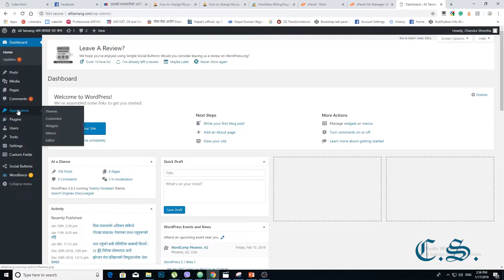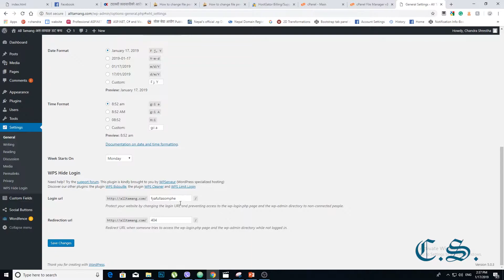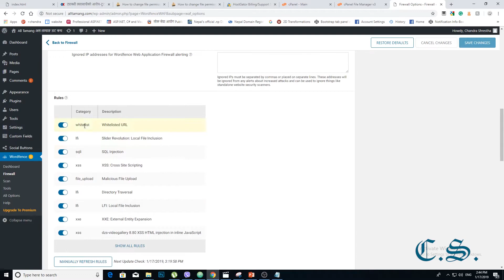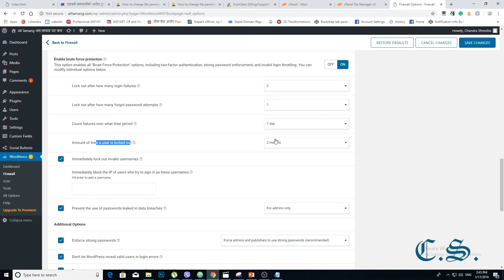WordPress security 2019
WordPress security 2019 is a topic of enormous importance for every WordPress website owner and developer.  If you are serious about your WordPress website, then you need to pay attention to the WordPress security best practices. In this Section, I will share all the top WordPress security tips to help you protect your website against hackers, malware and unauthorize file edit of WordPress Core File.
Security is the most difficult part of the WordPress website.
Now I am going to show, how to make 98% secure WordPress website.
Step First :
Change your Default web root or web admin URL using the "WPS Hide Login" plugin.
let's start.
Go to plugin area and search WPS Hide Login.
install this plugin, it is a best and easy plugin for login URL hide.
Now active this plugin.
Go to the setting menu of WordPress and select WPS hide login.
Go to login URL and change it which you want. My request, please put a difficult word for URL.
Press the save change button.
It is the basic security of the WordPress website.
Let's check the new U R L for Admin Panel.
first, enter Wp-admin It does not work and enters our new admin U R L.
Success.
Done!

Step Two.
Go to Plugin Area and Search New Plugin "Wordfence".
Install and Active It.
Go to WordPress Dashboard and Go to WordFence plugin.
Go to firewall setting.
go to All firewall option. and go to Rules.
Enable all option.
Go to boot force protection.
press the On Button. Now start Bootforce protection setting.
 Lockout after how many login failures. it means how many wrong logins after lock this IP address. I chose only two Times.
Lock Out after how many forget password attempts. it means how many requests to change the password of the website. I chose only one Time to forget the password.
Also, a Count Failures over what time period give a Long time period, I set 1 day.
Amount of time a user is locked out. it means how many time ba lock for unauthorized login attempts. give a long time period I have set 2 months.
check the immediately lock out the invalid username.
Done
Please Follow Next Tutorials